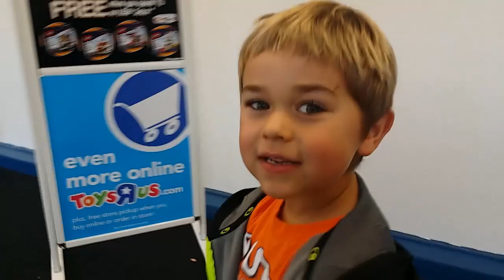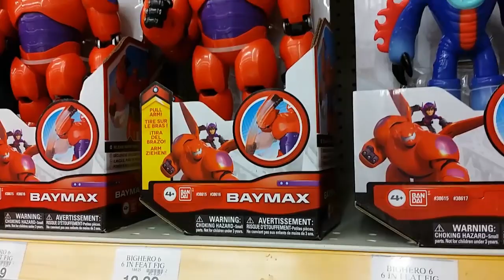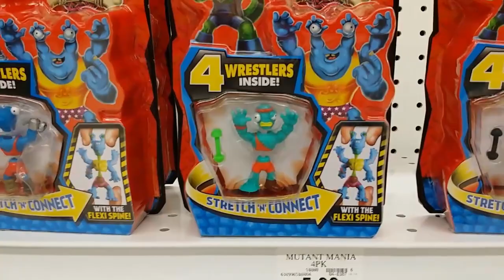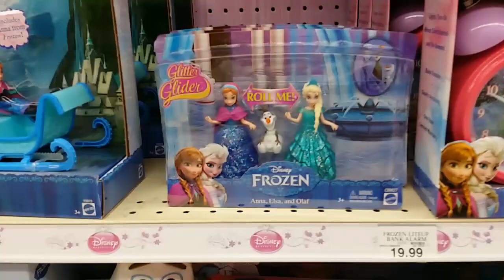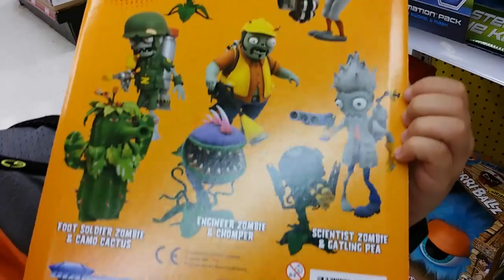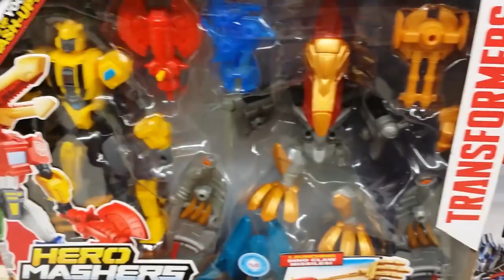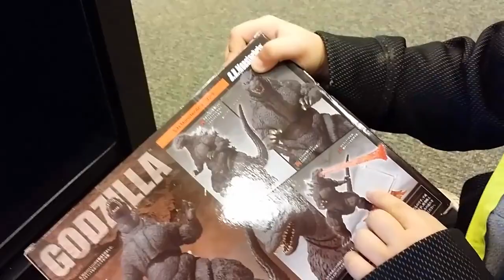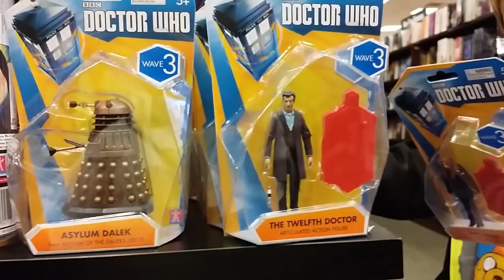Toy Hunt - Disney, Big Hero 6, Mutant Mania, PVZ, Doctor Who and More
Toy  Hunt - Disney, Big Hero 6, Frozen, Mutant Mania, PVZ, Doctor Who and More

Toy Hunt - Disney, Big Hero 6, Frozen, Mutant Mania, PVZ, Doctor Who, Monster High, My Little Pony, LPS and Much More!